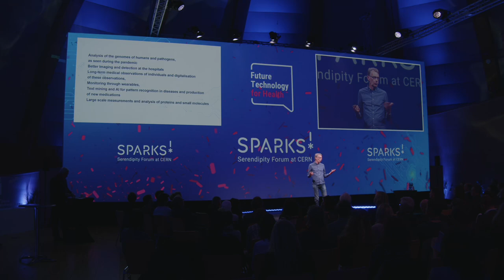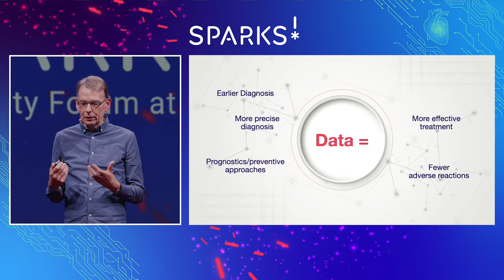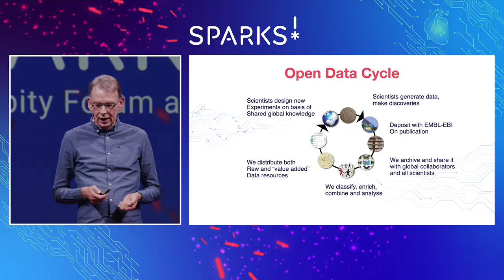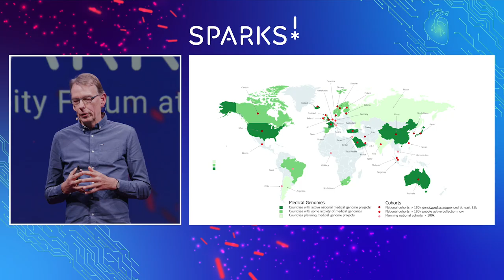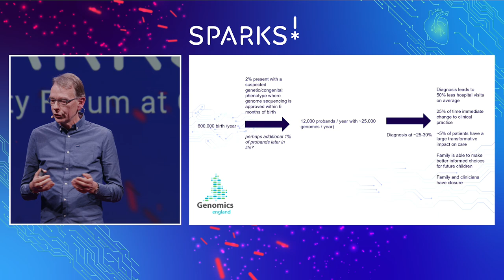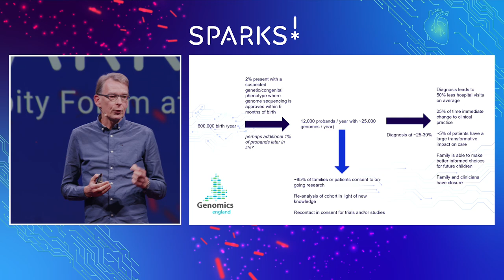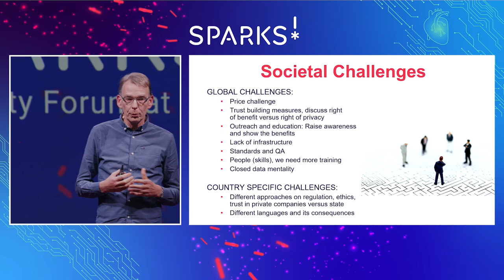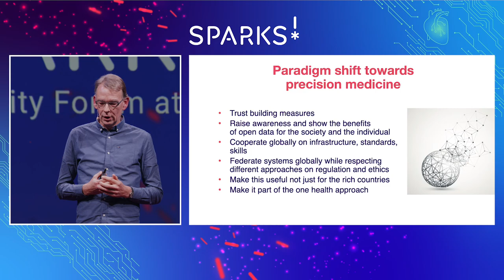Sparks! | Rolf Apweiler | The bioinformatics revolution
Talk recorded live at CERN on 17 November 2022 during the second edition of the Sparks! Serendipity Forum at CERN.

How can scientists better share all the data gathered by the multiple sensors we wear, as well as the output of clinical trials, research and other current data-gathering systems?

Working towards answering this question is the European Bioinformatics Institute, is international, innovative, and interdisciplinary, and championing open data in life sciences.

Rolf Apweiler is one of the co-directors of the institute and we asked him to talk about the opportunities and challenges of large-scale bioinformatics.